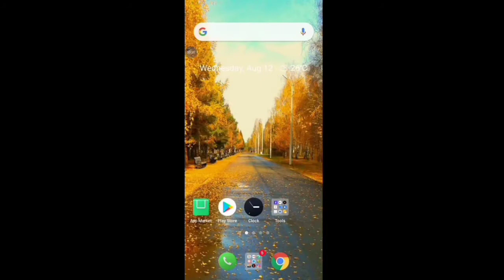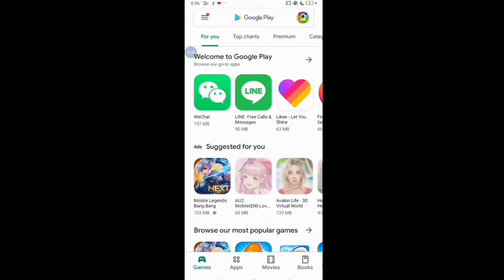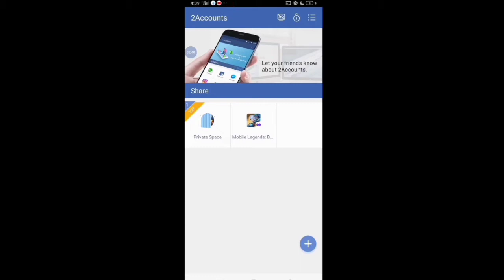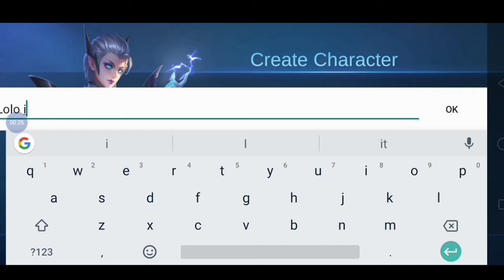PAANO MAGKAROON NG UNLIMITED NA ACCOUNT SA MOBILE LEGENDS [ STEP BY STEP TUTORIAL 2020]